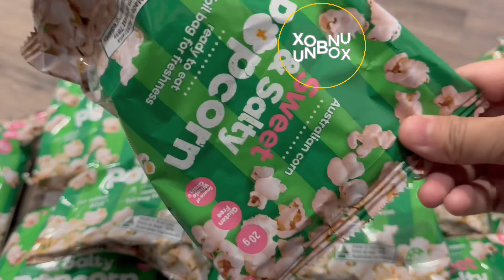Sweet and Salty Popcorn Unboxing: The Perfect Snack Combo!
This unboxing video showcases a bag of sweet and salty popcorn, the perfect snack combination. Watch as we reveal what's inside and explore the delicious flavors that make this treat so satisfying. Get ready to indulge in this ultimate movie night snack!